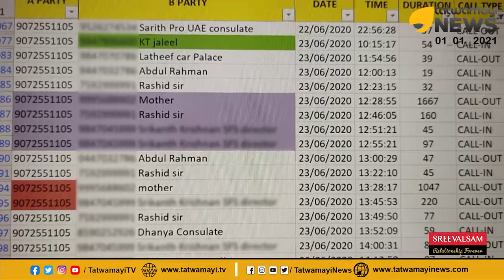സ്വർണ കള്ളക്കടത്തിൽ തീവ്രവാദി ബന്ധം വെറും ഭാവനാ സൃഷ്ടിയോ..? സത്യമെന്ത്? | Gold Smuggling and UAPA